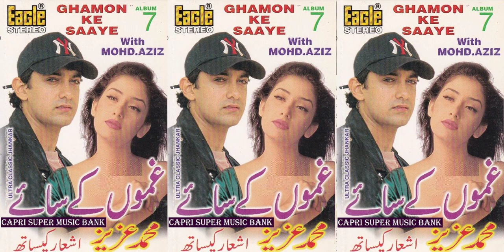008 - Dil Tera Kis Ne Toda - Ghamon Ke Saaye - M.Aziz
Dil Tera Kisne Toda
Mohammad Aziz
Content found during: 0:21 - 3:50
No impact